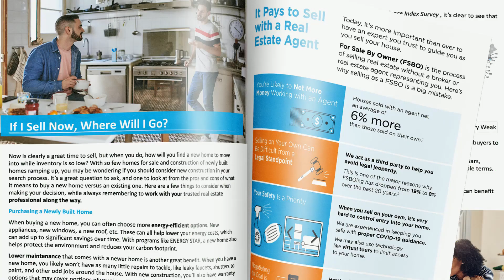Thinking of Buying or Selling a Home This Spring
The housing market has a lot to offer both buyers and sellers right now.